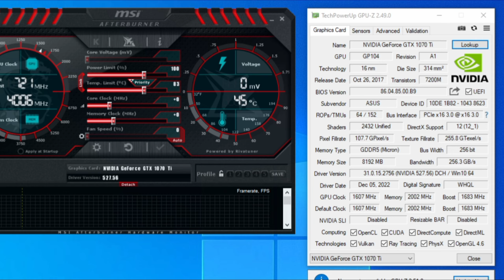GTX 1050 Ti vs GTX 1650 vs GTX 1070 Ti | 5 Games Test | 1440P - 2K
⏱ Timestamps ⏱
00:00 SYS SPEC
00:05 DRIVERS SPEC
00:33 CYBERPUNK 2077
1:55 DAYS GONE
2:35 ASSASSINS CREED VALHALLA
3:41 GOD OF WAR
4:33 A PLAGUE TALE REQUIEM
🔧PC SPECS🔧
● RAM : CORSAIR VENGEANCE LPX 20GB (2 x 8GB) DDR4 (3000MHZ),(1 x 4GB)
● MOTHERBOARD : MSI B560M PRO-VDH
● HDD : Seagate 4TB
● M.2 SSD : Samsung 970 EVO Plus 250GB
● Case: COOLER MASTER
● Power Supply: ASUS ROG STRIX 650W GOLD
● OS: Windows 10 Pro ver. 22H2
● Recorded : MSI AFTER BURNER & NVIDIA SHADOW PLAY
Note:-
GTX 1070TI Gpu's Provided by Games & Geeks!